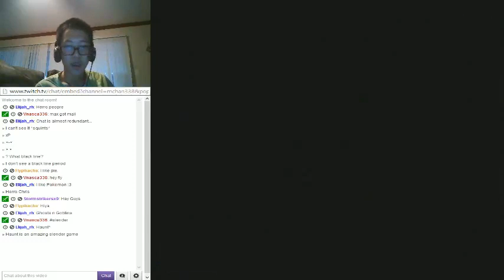Let's Play! - Castlevania - Stage 1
This is my livestream of my Month of Halloween Marathon that's from October 1st, 2013 to November 1, 2013.

This is my first part of my playthrough of Castlevania for the NES recorded live from October 1, 2013. In this episode, I take on the first stage. That is all!